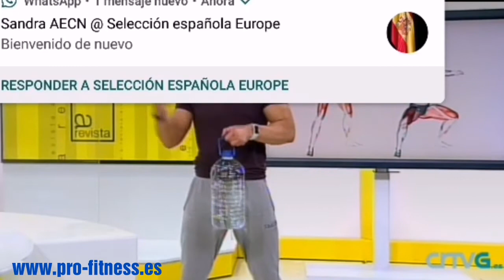ENTRENAR EN CASA. SOLUCIÓN FÁCIL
Os propongo una idea para entrenar en casa o cuando marchéis de vacaciones y no encontréis gimnasio. Con unas simples garrafas de agua podréis solucionar y sustituir las pesas tradicionales. IMAGINACIÓN AL PODER.